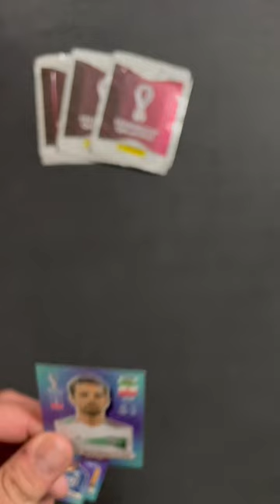Apertura sobres de estampas figuritas de la copa mundial Qatar 2022 FIFA WORLD CUP PANINI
No puedes perderte ninguna de nuestras aperturas ya que es el mejor canal para que estés viendo lo que sale en cada nueva entrega de pokemon tcg, las expansiones las traemos en cuanto salen y dependiendo de la afluencia vamos trayendo más así que suscríbete, dale like, comenta en los videos si es que te ha gustado y nunca queda. mal una compartida para que lleguemos cada vez más a la gente que le gusta este tema del coleccionismo, y más en concreto el coleccionismo de Pokémon tcg, Estamos en la meta de llegar a los 2000 suscriptores ayúdanos a llegar a esa meta !!! y recuerden que ya estamos participando en subastas y claims en los grupos de facebook así que si quieren algo en especial con gusto pueden preguntar disponibilidad, precio y si tenemos envio en donde tu estas :), no te pierdas nada de lo que traemos para el canal y si estas suscrito y le das like al video te podrás ganar códigos para el tcg online